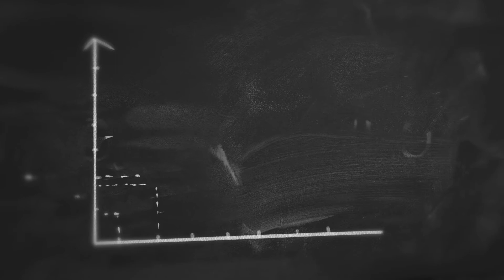Key Steps to Implementing a new Software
How do you go about implementing a new software within your business? In this video, Exenta CEO, Roberto Mangual walks us through the key steps in which Exenta TM customers can go about implementing new software throughout their organization.

Software implementation can be a lengthy upfront process, but the benefits it provides in the long run are worth the time commitment. You’re investing money to gain efficiencies. Putting in the time to understand how a software system works, what features it has that will help you to use it to its full potential and for your business operations to reap the rewards.

There are a variety of factors to consider as you work to implement a new system. After you’ve explored a few vendors and chosen the best solution based on your decision criteria and credibility issues; when the time does come to implement the new system you want to be sure that everyone is aligned each and every step of the way to ensure that you know you made the right decision and that everyone is happy.

to learn more about how Exenta TM seamlessly implements new software's and ensures credibility and transparency.